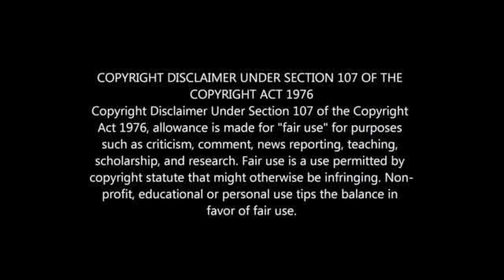Dolly: Why I chose Chiefs No.10 jersey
Keagan Dolly has revealed the reasons behind his decision for taking  No.10 jersey